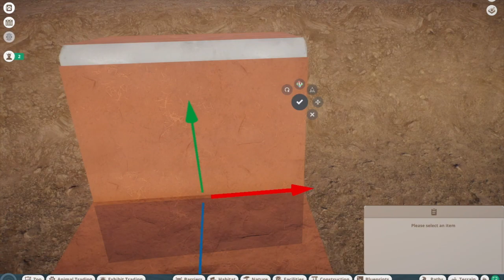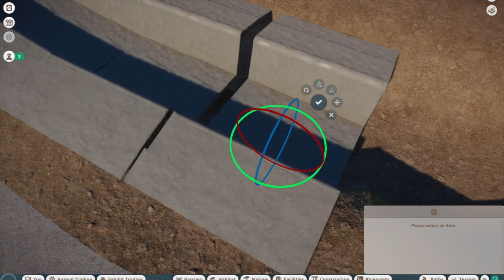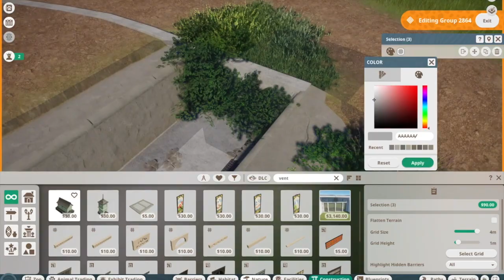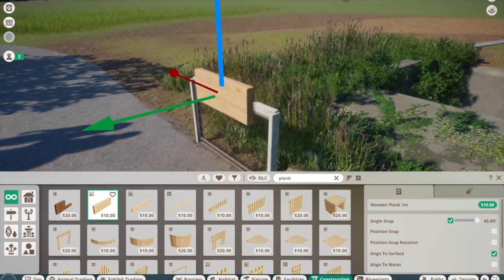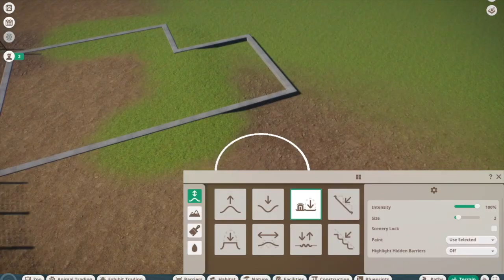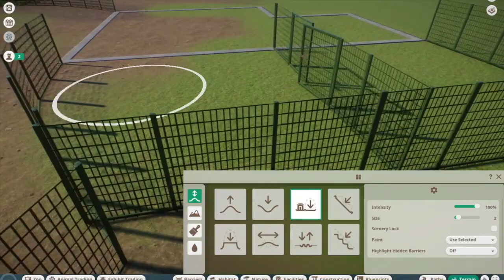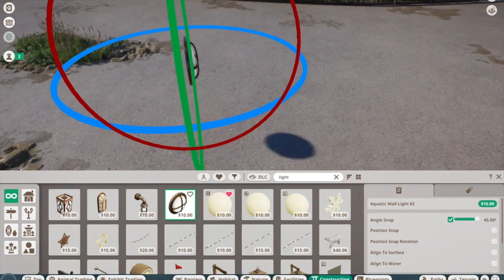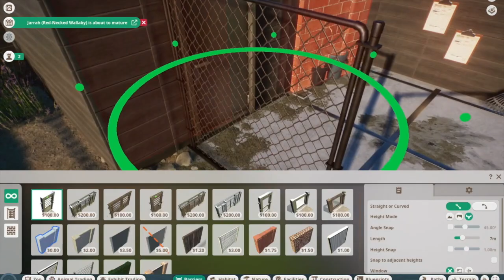Emu Enclosure in OakWood Zoo | Ep. 4 | Planet zoo Speed build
Another Grasslands animal Checked off the list!

Today we are back in OakWood Zoo for Episode 4 of this series! Today we add what may be my favourite bird in the game, the Emu! One of the new animals included in the most recent Planet Zoo DLC, the Grasslands Animal Pack!